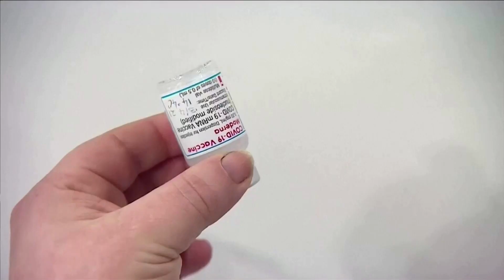Moderna developing Covid-19 booster and flu combo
Moderna said on Thursday (Sept 9) it is developing a single vaccine that combines a booster dose against Covid-19 with its experimental flu shot.

VIDEO: REUTERS